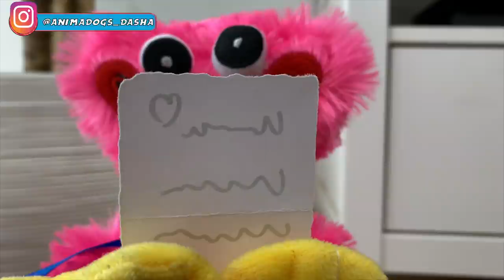La BODA de Huggy Wuggy y Perrita Dasha en la Vida Real / Anima Dogs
¡Huggy Wuggy se enamora Dasha y decide que quieres casarse con ella y monta una boda para casarse con mi perro en la vida real! En el vídeo de hoy: Huggy Wuggy le gasta una broma a Sergio y este se enfada mucho. Dasha sin saberlo salva a Huggy Wuggy de que Sergio lo atrape y entonces, el muñeco azul se enamora de mi perro. Huggy Wuggy se casa con mi perro. ¿Se casará al final Huggy Wuggy? ¿Dasha ira a la boda? No te pierdas este nuevo capítulo de esta nueva serie con las mascotas más divertidas que hablan en español.